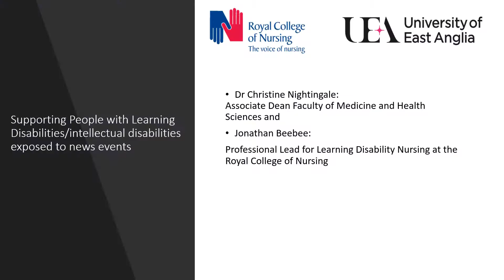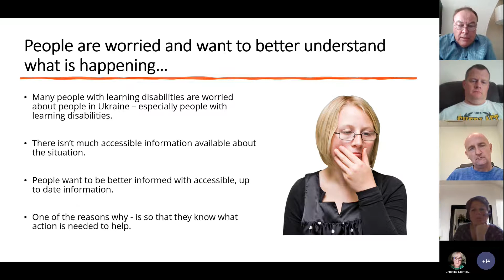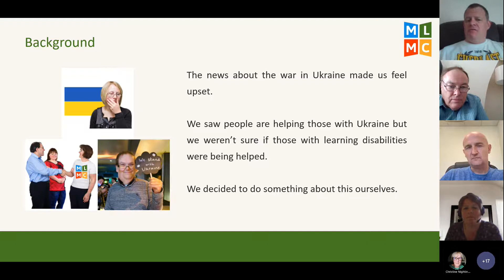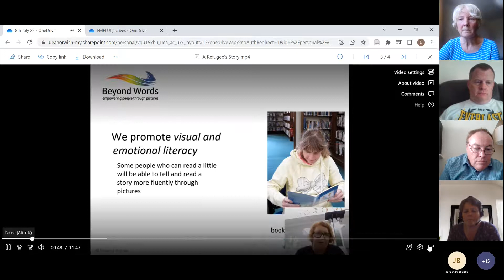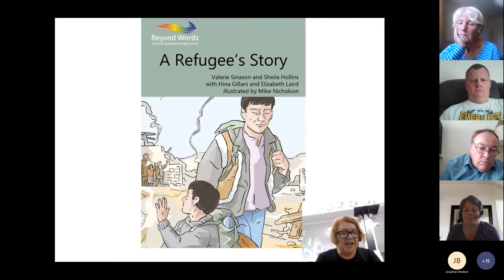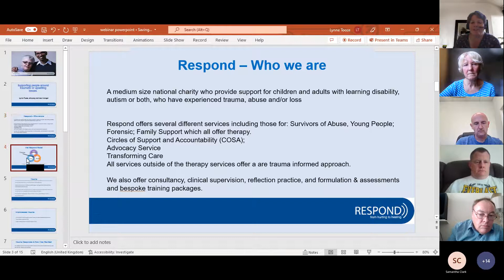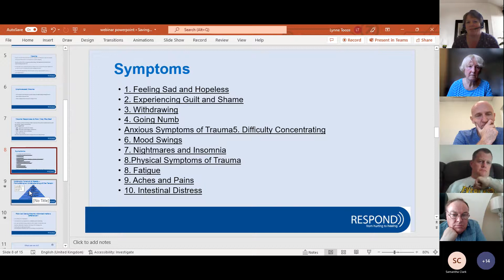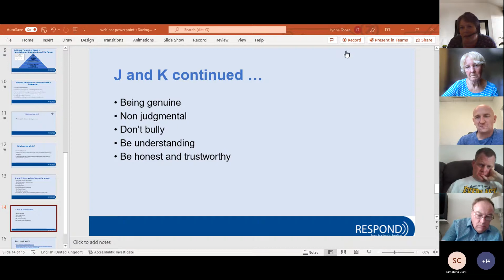Empowering and Supporting People with Learning Disabilities with Distressing World Events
An introduction to resources and practical considerations for supporting people with learning disabilities who are exposed to distressing world news events.